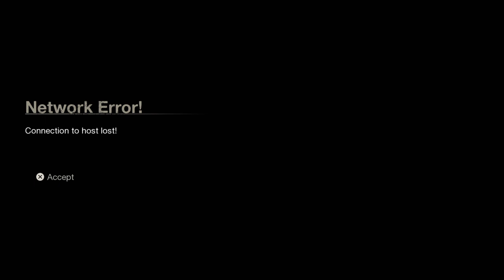Chad Kensington gameplay #17 | Friday the 13th: The Game